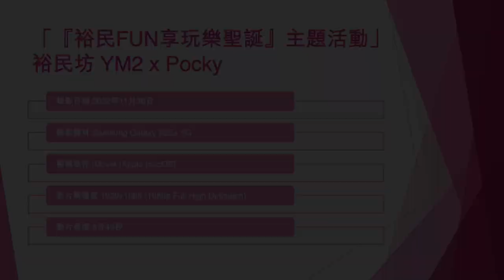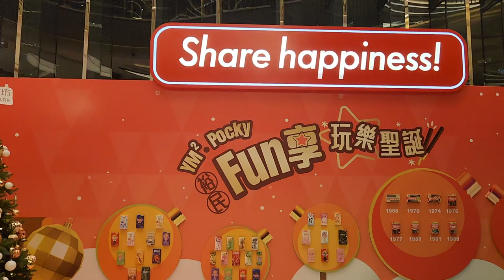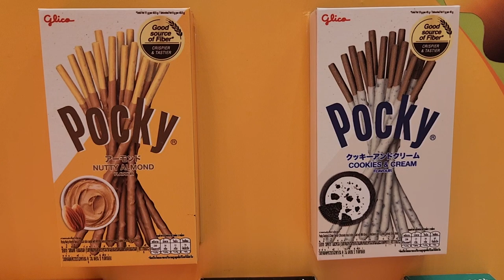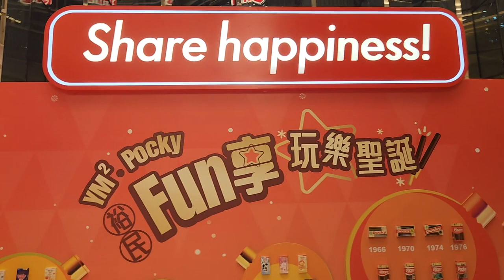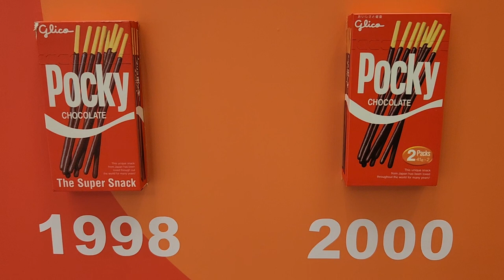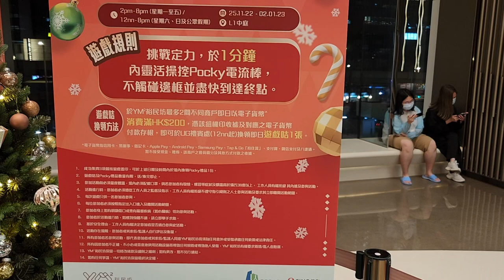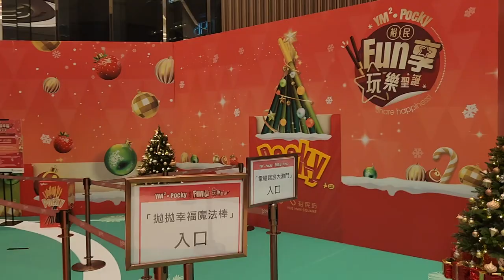「『裕民FUN享玩樂聖誕』主題活動」裕民坊 YM2 x Pocky - 2022年11月30日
錄影日期:2022年11月30日
錄影器材:Samsung Galaxy S22+ 5G
剪輯軟件:iMovie (Apple macOS)
影片解像度:1920x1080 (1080p,Full High Definition)
影片長度:6分40秒